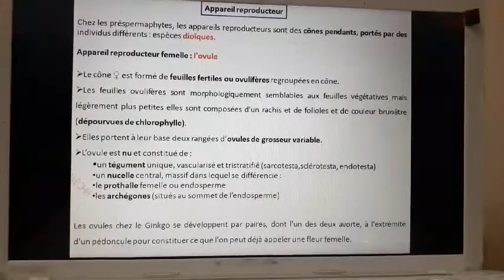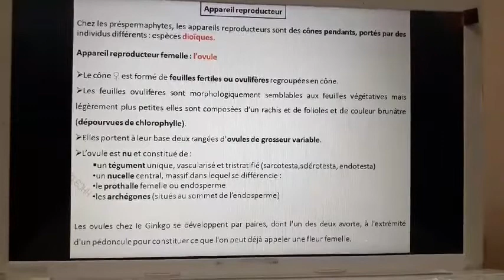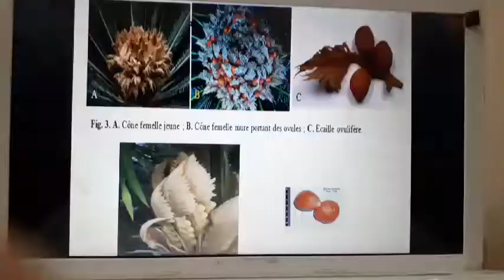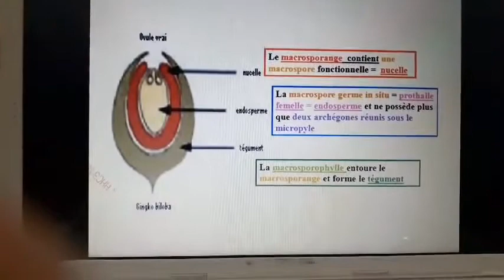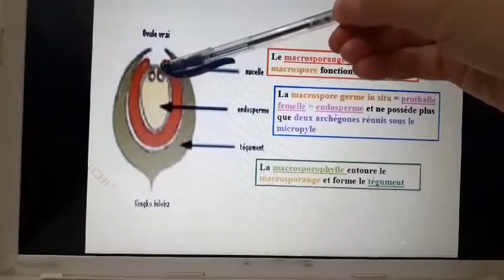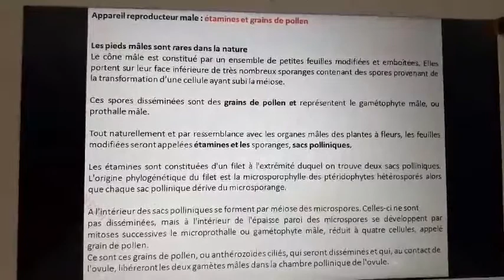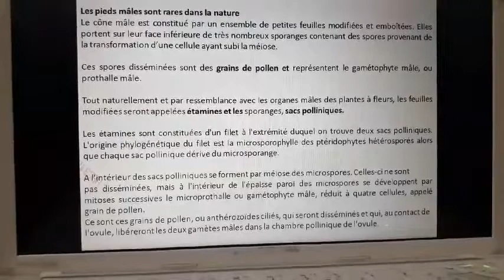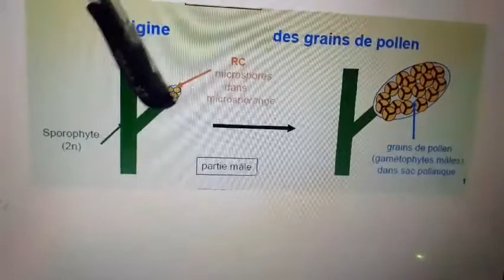Préphanérogames partie 2